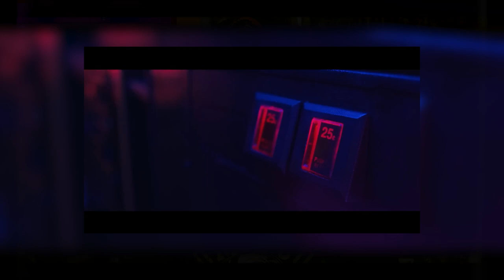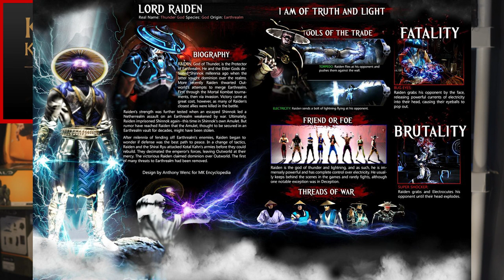Firefly looking at a Reboot? George RR Martin's OTHER book &MORE! | Week In Nerdom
Music

Follow-ups/Corrections
Doom Widow - The Foo Fighters thrashy alter-ego will be releasing a proper album.

New Music/Video
Health & LoG - “Cold Blood” from DISCO4 :: Part II out April 8th with other collabs featuring NIN and Poppy.
Vein.FM - “Wavery” This World is Going to Ruin You out March 4

Tool
Announce a new EP. Opiate2 is set to release March 1 with the visual companion releasing March 18.

Ed Sheeran
In talks with Dani Filth on a collaboration. Trying to Capitalize on the Bring me the Horizon collab.

Mark Lanegan
Dead at 57.

Tours
Kittie - added 2 dates to the reunion. Both in Virginia, Sept 8 and 11.

Suggests
Jason Richardson & Luke Holland - Tendinitis
Fort Minor - Rising Tide

Gaming/Tech

Follow-ups/Corrections
Battlefield VS Halo - EA Exec blames HALO for the poor launch of 2042. Chief Studios Officer Laura Miele has been quoted as saying that it is unfair to compare 2042 to Halo because Halo was more polished… Say WHAT?
Halo: Infinite - Fracture: Tenrai event returns. Mid-Season bug fix supposed to be launching later this week still.
Fallout 76 - Bethesda has given us a 2022 roadmap. Starting with Invaders From Beyond first, then The Pitt, followed by Nuka World Tour.

Suggests
Metal Gear Solid: Twin Snakes
Splitgate

Comic Books/Books

Trailers
Ghost Rider Written by Benjamin Percy and with art by Cory Smith, Ghost Rider #1 goes on sale February 23rd.

Mortal Kombat Kompendium
The Unofficial Kombat Kompanion is no more. After YEARS of development, the final product was officially killed by WB.

Wild Cards
George RR Martin’s OTHER series is getting ANOTHER Marvel run. PLUS, the live-action series has now moved homes to Peacock from Hulu.

Suggests
Wild Cards (28 books and 21 shorts)

TV/Streaming

Follow-ups/Corrections
Stranger Things - Season 4 split. Part 1 = May 27, Part 2 = July 1. Also, season 5 is set to be the FINAL season.
Peacemaker - Season 2 announced.
Another Life - Netflix will not be picking up the sci-fi series for a 3rd season.

Trailers
Chip ‘n Dale Rescue Rangers RETURNING! May 20th
The Man Who Fell to Earth Chiwetel Ejiofor - Faraday Bill Nighy - Thomas Jerome Newton (David Bowie)

Suggests
Succession
Ms. Maisel

Movies

Follow-ups/Corrections
A Quiet Place - Third movie slated for 2025. After the spin-off movie we have already talked about.
TMNT - 2023 will see the release of the Seth Rogen animated movie in theaters. THEN we are going to get a “series of villain-driven” movies direct to Paramount+.
Kraven the Hunter - Fred Hetchinger (White Lotus) has been cast as Chameleon, Kraven’s illegitimate half brother. Jan 13, 23

Xero
Curtis Jackson’s G-Unit Film and Television production studio will be making a movie based on Christopher Cross’s hero. Produced in association with Color Farm Media, and said to be another superhero franchise.

Suggests
French Dispatch (Wes Anderson)

Rumor Mill

New Sources
Wolverine - Hugh Jackman’s portrayal of the Canadian is supposed to be making an appearance.

Godzilla
Word has it that Toho is gearing up to enter into another in-house live-action Godzilla movie.

Firefly
There are multiple rumors about a potential reboot or continuation. A few sources are even speaking as if it is a sure thing…

Reptile fight… NOT REAL!!

Bloodborne
Sequel or PS5 port? Not likely.

MMORPG and standard RPG are supposedly not only in the works, but ALSO coming soon!